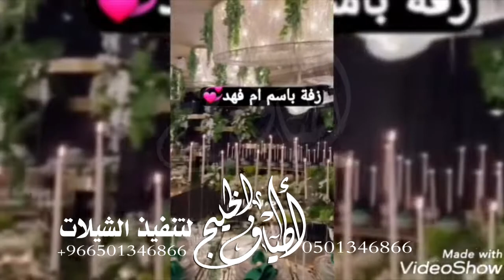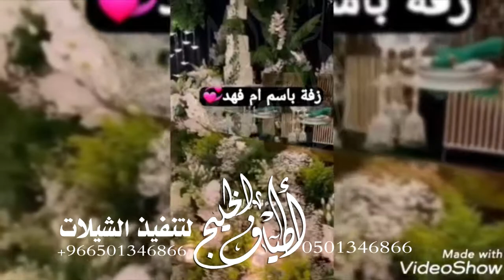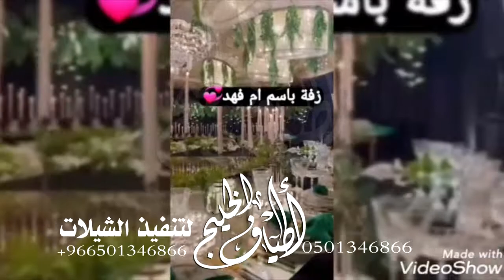افخم زفات 2023 زفه باسم ام العريس ام فهد ترحيب ام العريس مرحبا الف والوف